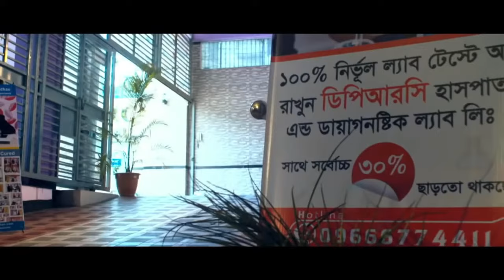DPRC থেকে কোমর ব্যথার চিকিৎসা নিয়ে সুস্থ হয়ে রোগী বাড়ি ফিরে যাচ্ছে | PLID | DPRC Hospital | ডিপিআরসি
✺আমাদের  এর ঠিকানাঃ-
DPRC
12/1 Ring Road, shyamoli Dhaka-1207, Bangladesh.
(ডিপিআরসি , 12/1  রিং রোড শ্যামলি ঢাকা-১২০৭ বাংলাদেশ)